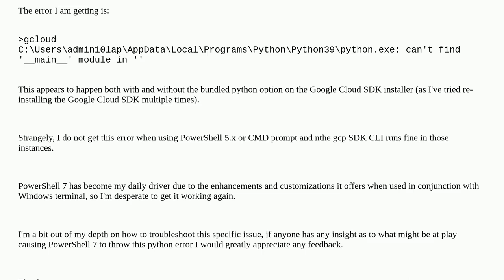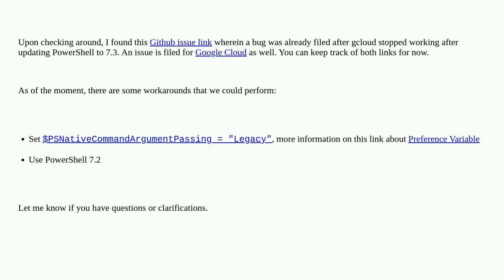Unable to run the Google Cloud SDK CLI on Windows + Powershell 7 due to python issues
A special thanks goes out to the community

  google-cloud-platform